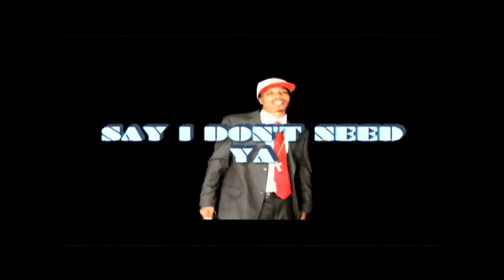Big Sir Loon - Get Away Please ft. Young Loon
Music video by Big Sir Loon performing Get Away Please.